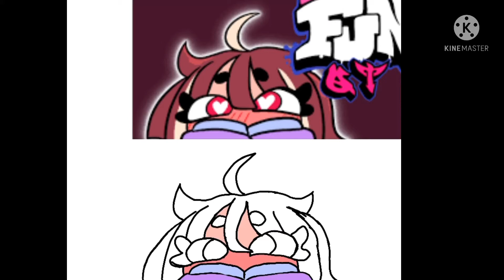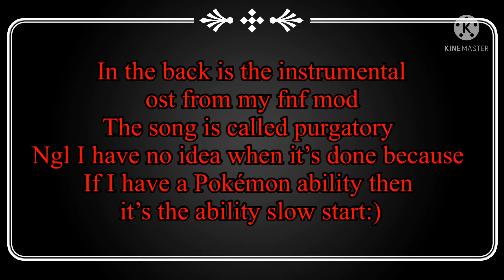Qt and kb speedpainting Friday night funkin mod (+purgatory instrumental ost)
Everything belongs to me lol (only the character belongs not to me)